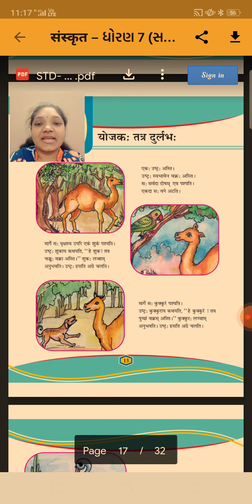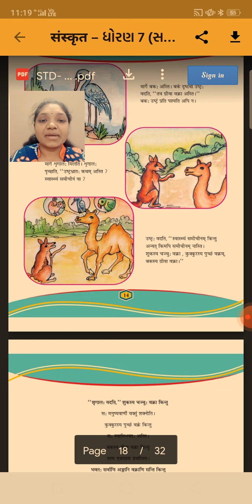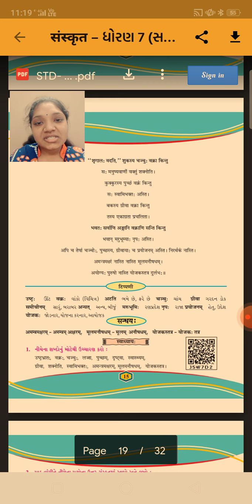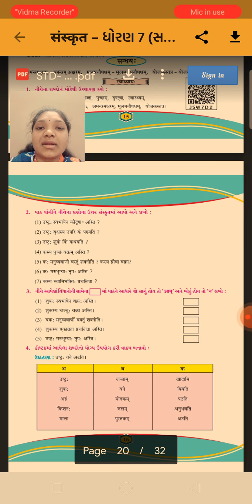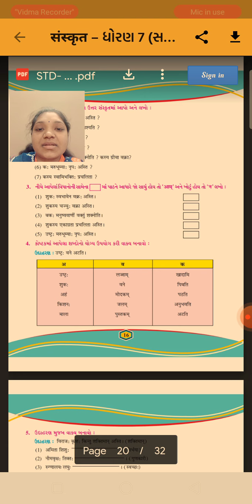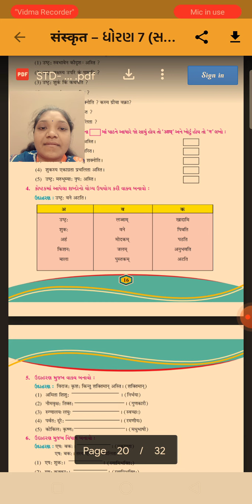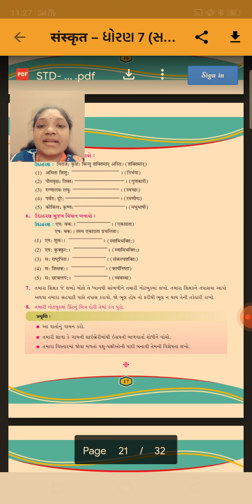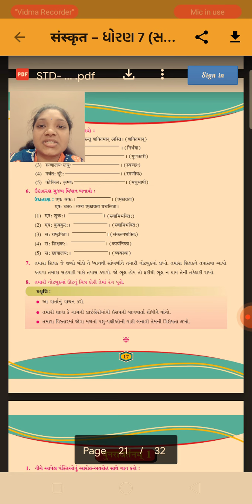ધોરણ-7 વિષય-સંસ્કૃત પાઠ-5